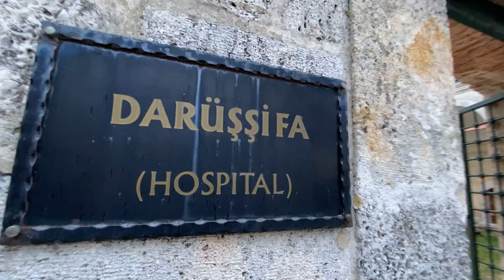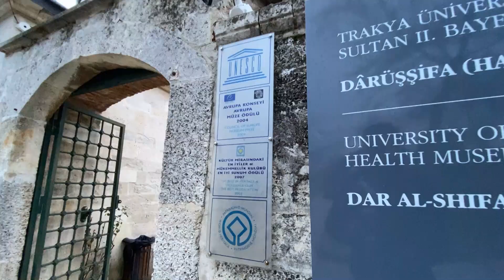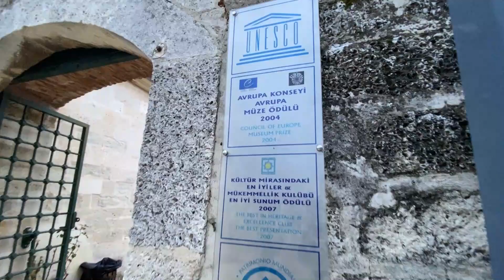Hati Sapi Kriuk Makanan Kebanggaan Warga Edirne - MUSLIM TRAVELERS 2023